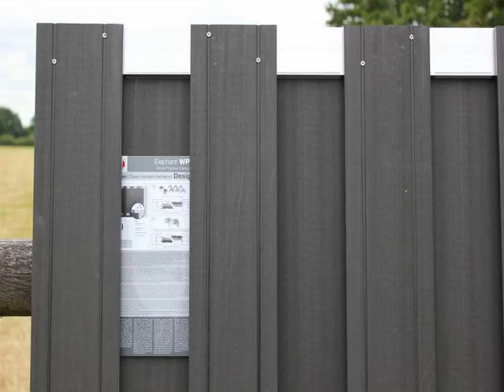weather resistant composite fencing hawaii